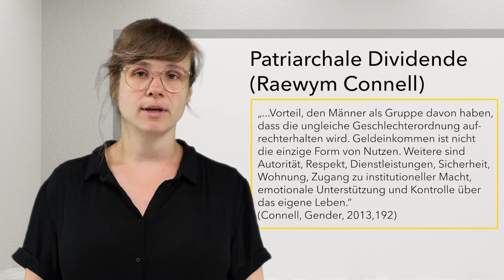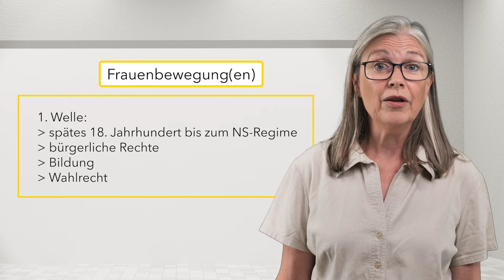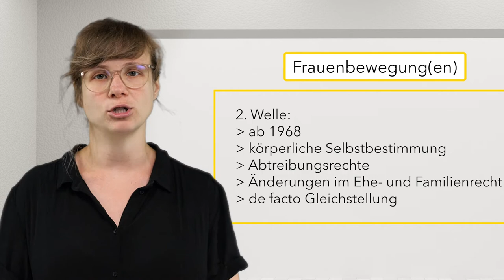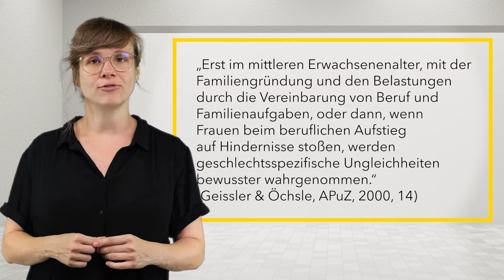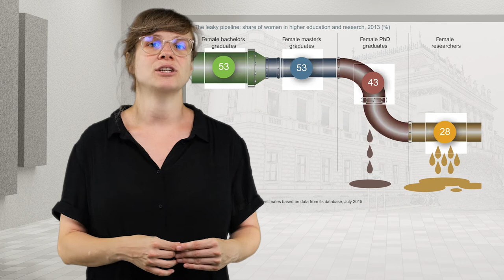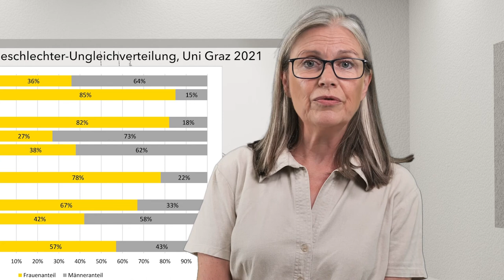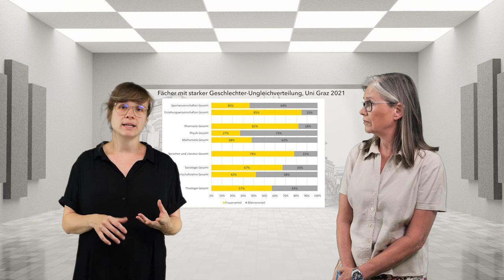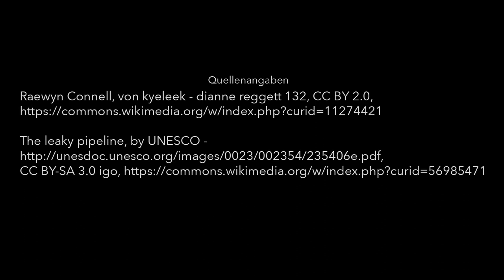Gender und Geschlechter-Gleichstellung | iMooX.at